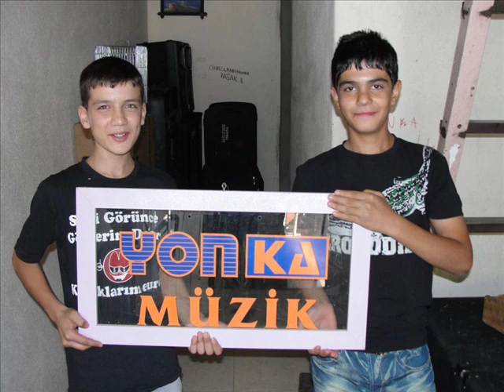BURHAN ZONTUR-O MAVİ DÜŞLERİN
BURHAN ZONTUR VE MEHMET ZONTUR KARDEŞİME SEVGİLER VE SAYGILAR.